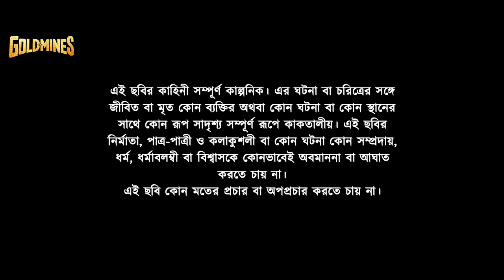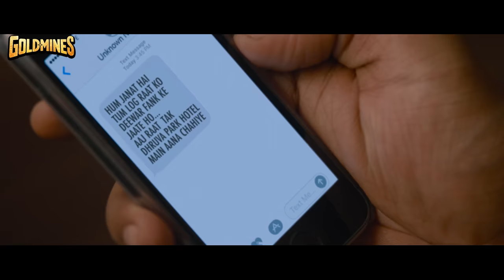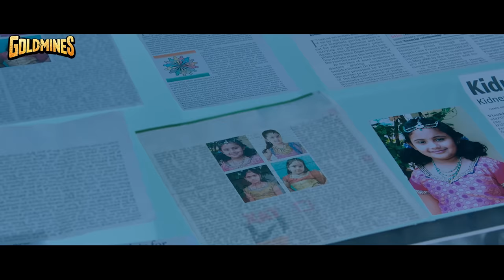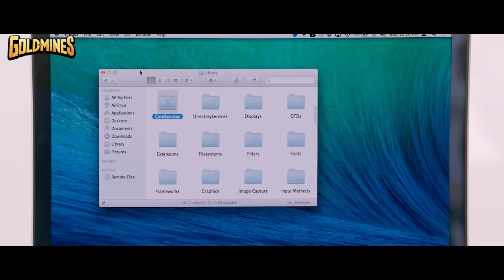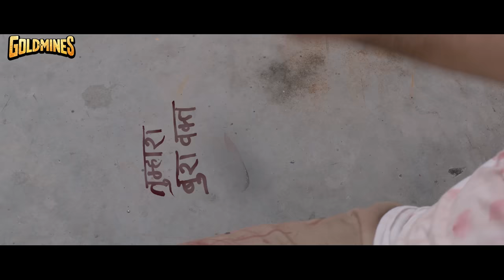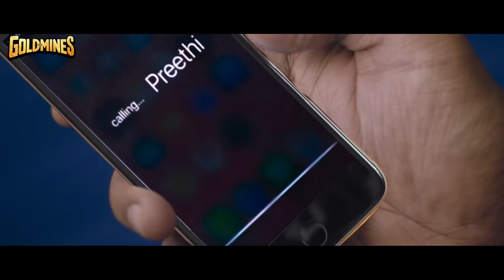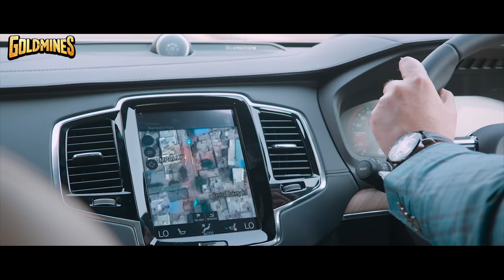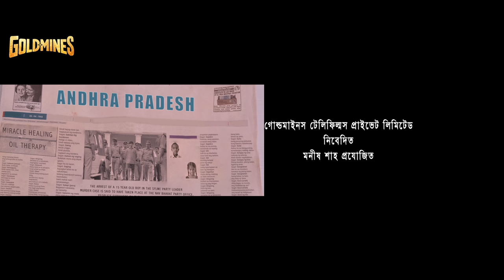Dhrubo (Dhruva) - New Action Thriller Bengali Dubbed Full Movie l Ram Charan, Rakul Preet Singh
The movie story deals with a committed police officer who is on a very dangerous mission to destroy the most corrupt person in the country, Siddharth Abhimanyu.

Movie: Dhrubo (Dhruva)
Star Cast: Ram Charan, Arvind Swamy, Rakul Preet Singh, Navdeep, Posani Krishna Murali, Sayaji Shinde
Music Director: Hiphop Tamizha
Directed By: Surender Reddy
Produced By: Allu Aravind